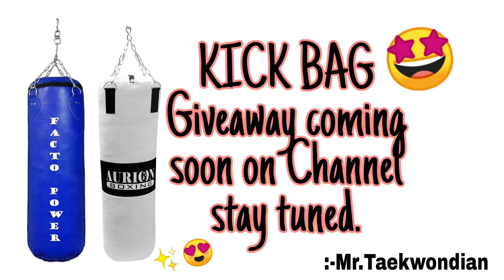Back kick Tutorial//Mr.Taekwondian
Lets Talk on Discord My Bio

If you want to be Friends Follow on Facebook..Page:- [Mr.Taekwondian]

Donation If you want to support or donate us.. Paytm:- 790599/534 (No Call) Please mention your full name when donating, So it will easy to showcase your Amount and Name on my video..

EQUIPMENT I USE In Taekwondo or Stunt Practice.👇🏻👇🏻👇🏻👇🏻

Trainning Equipment
Combo Equipment

Skipping rope

Prospo focus Pad :-

Usi single fan pad

Double fan pad

Usi boxing gloves:-

8ft Kick bag

4ft kick bag

Taekwondo full kit